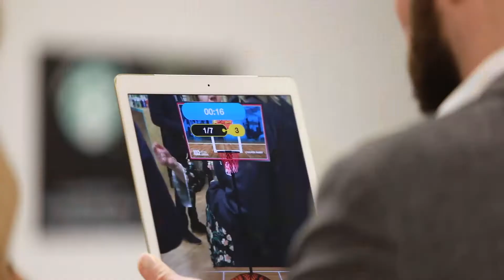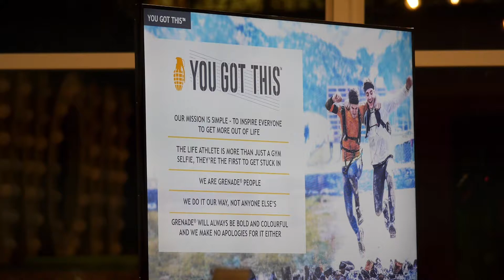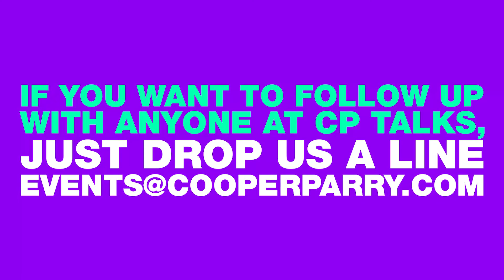CP TALKS | Grenade - Pull The Pin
The sixth instalment of CPTALKS exploded onto the scene at our Birmingham office, as we were joined by Alan and Juliet Barratt, founders of the nutrition and performance company, Grenade.

The theme for the night? Creating incredible growth. And as Grenade celebrate their fifth consecutive year in the Fast Track 100, who better to invite along?

Soundtracked by the live band and the clinking of the cocktail bar, the guests arrived, and the room started to fill. Then, it was time for the Solihull-based duo to take to the stage and tell us all about the successes, decisions and risks behind the brand that has changed the face of sports nutrition.